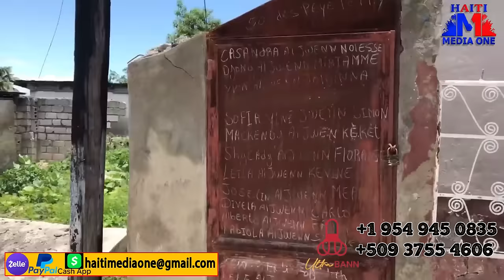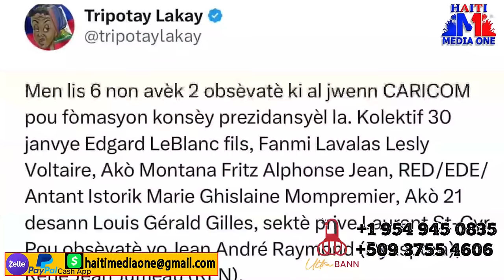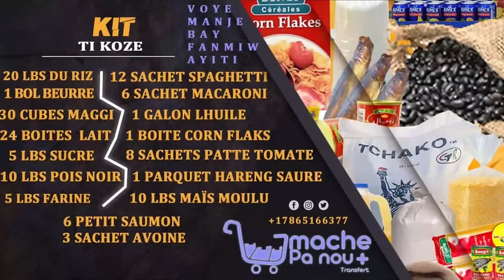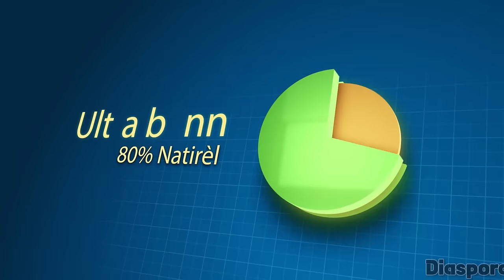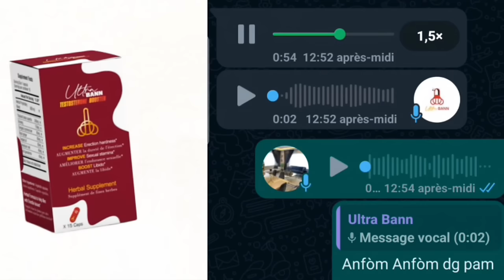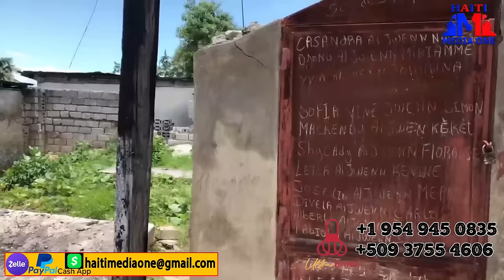Chef Gang Baz Pilat La Ezekiel Fann Tèt Bawon Ansyen Solda Tije, Vitelom Atake Akademi